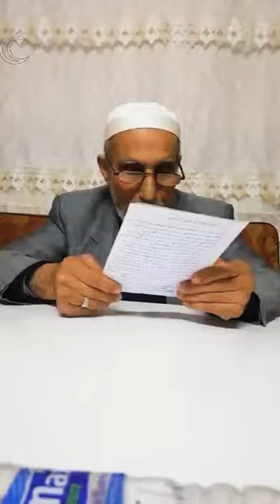الشيخ جمال أبو رضوان - واعتصموا بحبل الله جميعا